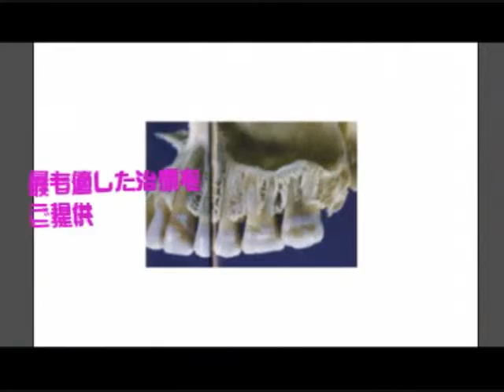Dr.NAVI｜青山KU歯科クリニック評判口コミ情報(インプラント)